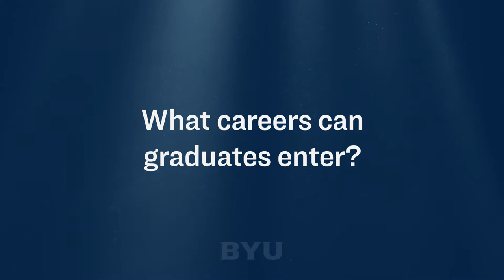Animation Major Snippets